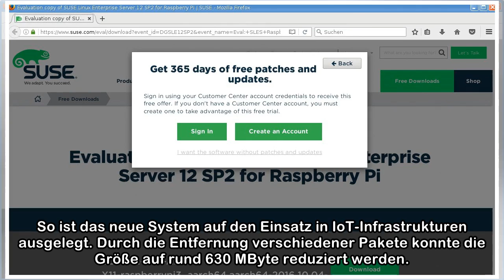Suse Linux Enterprise Server kommt auf den Raspberry Pi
Kleiner Server für große Unternehmen Foto: Suse Suse Linux Enterprise Server (SLES) ist jetzt auch mit kommerziellem Support für den ARM-Rechner Raspberry Pi 3 Model B verfügbar. Der Minirechner soll ...